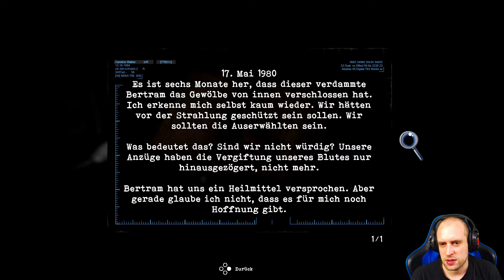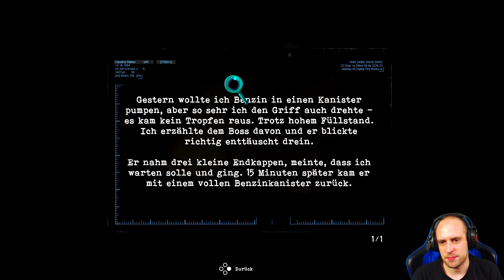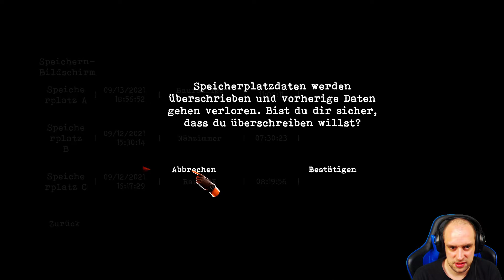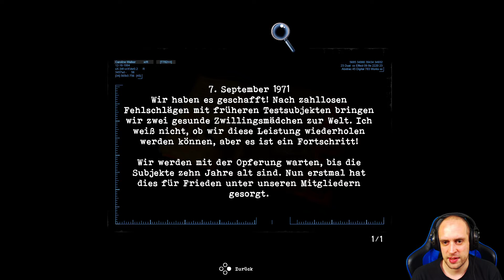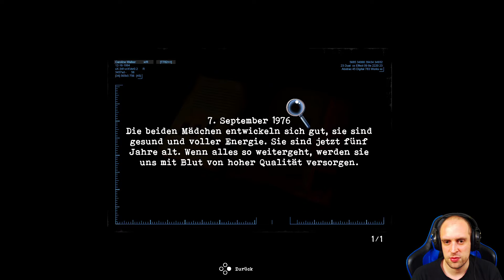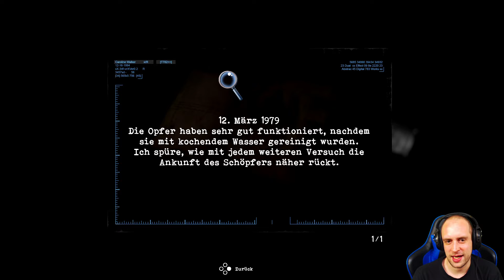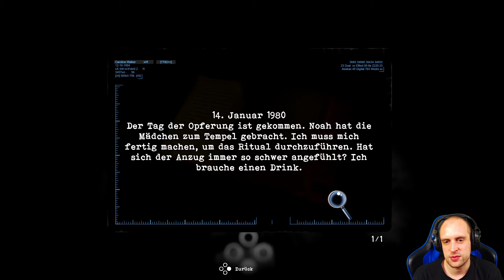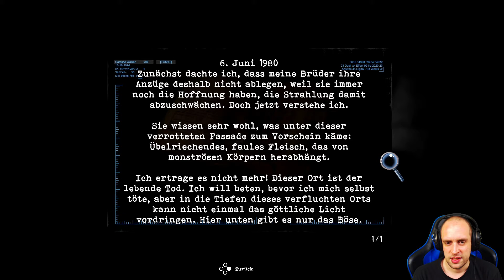Tormented Souls #21 ● Bunkergeschichten ● Sonic X Game Tormented Souls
► Tormented Souls

Etwas Bösartiges lauert am Winterlake
Während du das Verschwinden von zwei Zwillingsschwestern am Winterlake untersuchst, passiert Caroline Walker etwas Schreckliches. Mitten in der Nacht wacht sie nackt in einer Badewanne auf, angeschlossen an einen heruntergekommenen medizinischen Apparat. Caroline muss um ihr Leben kämpfen, während sie die Hallen des verlassenen Herrenhauses erkundet.

Social-Media